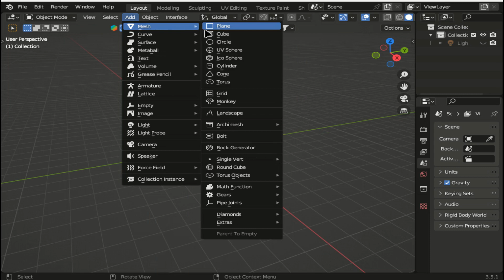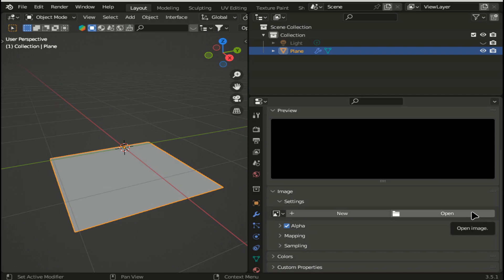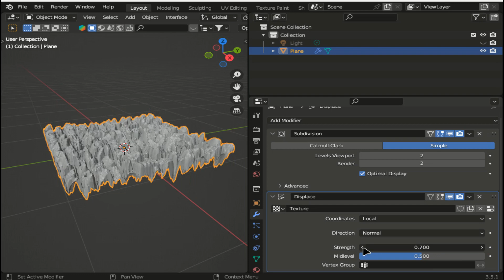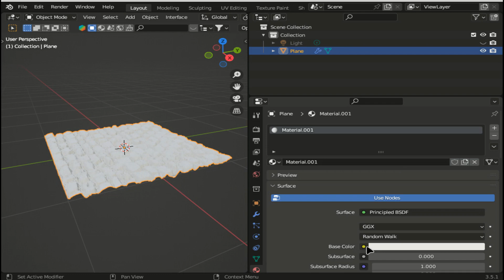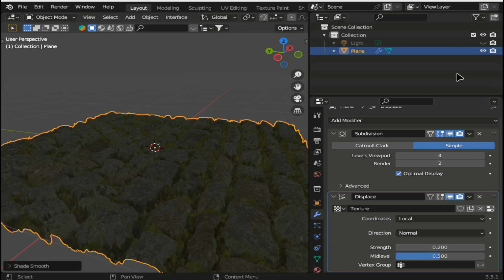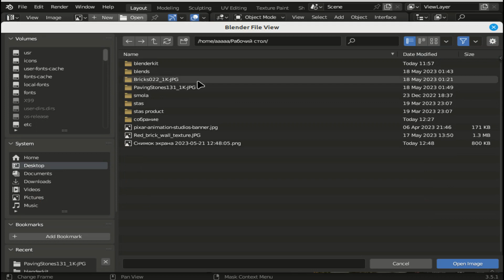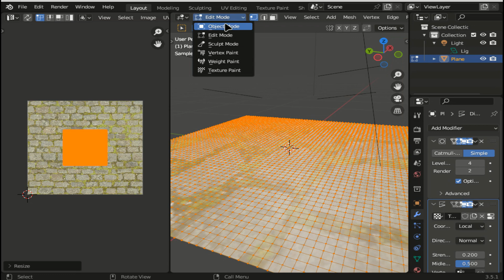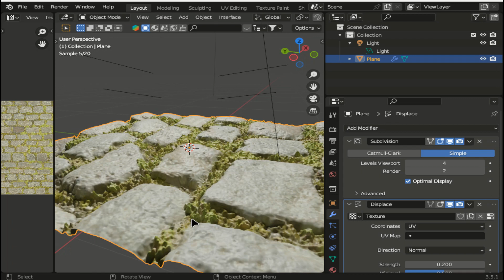Модификатор Displace - выдавливание текстурой / BLENDER уроки